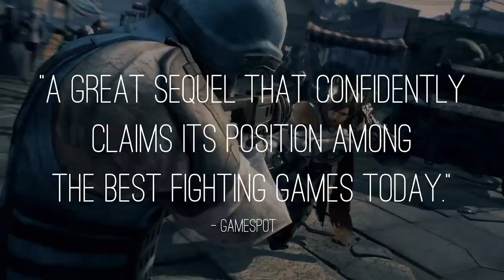Tekken 7 - Accolades Trailer | PS4, X1, PC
There’s never a bad time to pick up the game that IGN calls “the best the series has ever been.”